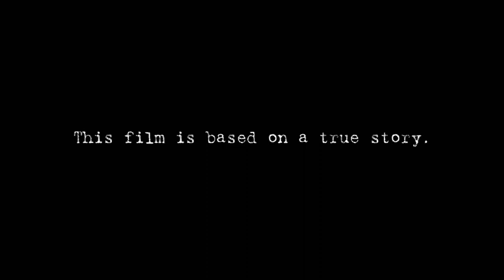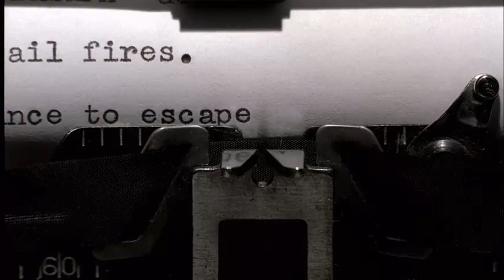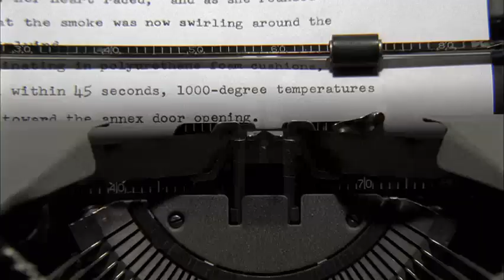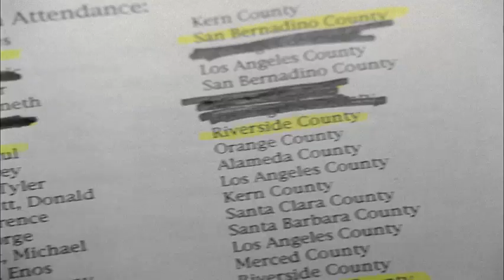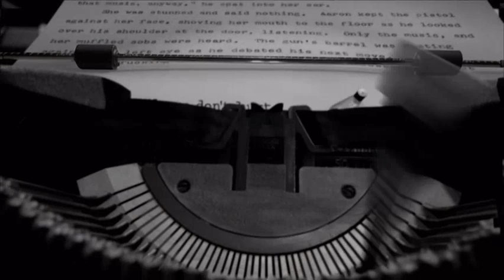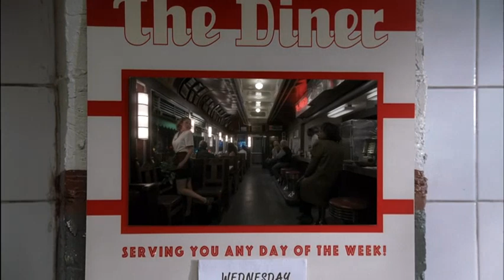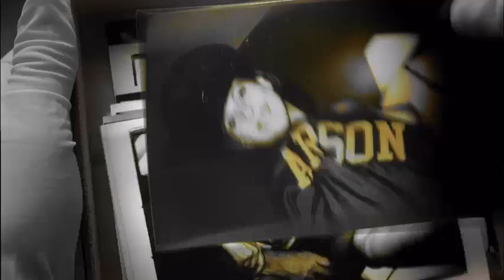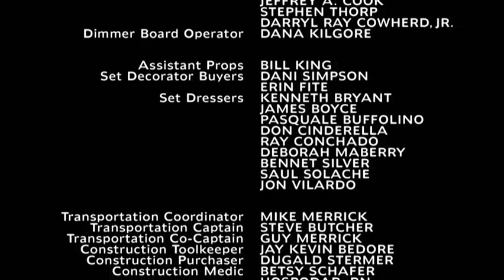Point of Origin 2002 1080p HMAX WEB DL DD2 0 H 264 HUN ENG SmT